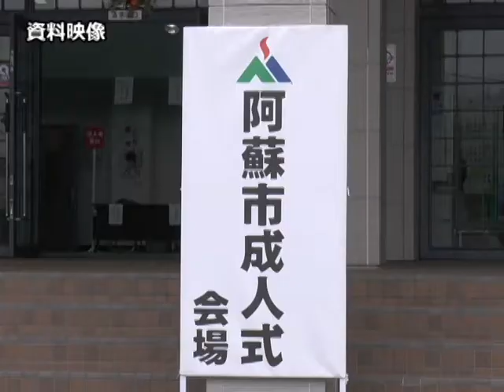「ようこそ市長室」佐藤義興阿蘇市長 平成30年2月号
先日行われた成人式や阿蘇市の健康福祉について佐藤市長にインタビュー！